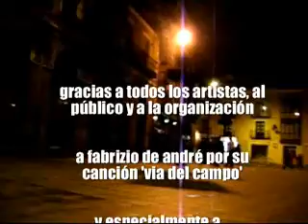@TAC'07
Un video grabado en el festival de Teatro y Artes de Calle, que se celebra cada mayo en Valladolid (España). Con Pisando Ovos, Kopas, Pippo Delbono o Astiaous, entre otros. La música es de Fabrizio de André, 'Via del Campo'